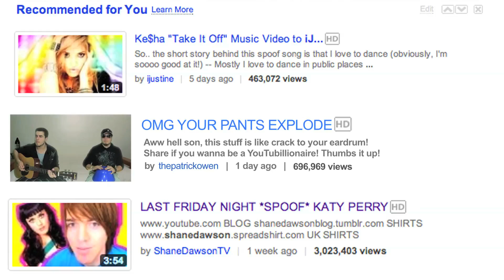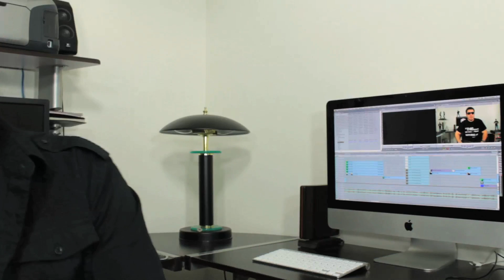Billionaire - Travie McCoy - (Music Video)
My first parody video called "Youtubillionaire".

Rule is - if you sing my lyrics the next time you hear the real song, you gotta share the video with a friend :P

This video is a parody of the official music video of this song. Absolutely no copyrighted content, audio nor visual, was used in this video. I created everything you see and hear in this video myself. I don't have mad Photoshop skills, so I engineered the thumbnail out of left over orange peels and some underwear I was going to throw out.

I make these videos to promote the songs they parody. And to boost my ego.

(* comment from them - YAY!!!)
Lyrics:

I wanna be a YouTubillionaire so frickin bad!

Getting views like I have never had

I wanna be on the front page of "Shows To Be Seen"

Smiling next to Shane and iJustine

Oh every time you check the site

My channels featured and you like

And all my updates are on time,
oh
I swear, your girl better prepare

When I'm a YouTubillionaire

Yeah I would have a show like StirFry

Be the YouTube Spotlight, What's Up Wednesday

What would WillDC say?

I'd try to do a Mystery Guitar Man skit

Full of cuts and loops and songs that would, showcase my talent

Shoot it up with all my babies like, Shaytard and Katilette

Be an ass and be cool like PhillyD and his bad chick

It's been a little while since I've heard from the Station

But I much prefer BlackBox TV and Joe Nation

Check it, I'd try to do what Michael Buckley did

Yeah, can't forget about me shootin

Everywhere I go you gonna see me be YouTubin'

And all my updates are on time, oh

Extra Mess

Bruno Mars and Travie McCoy Billionaire Official Music Video
Bruno Mars and Travie McCoy Billionaire Remix
Bruno Mars and Travie McCoy Billionaire Mashup
Bruno Mars and Travie McCoy Billionaire Cover
Bruno Mars and Travie McCoy Billionaire Live
I Want To Be A Billionaire Song
I Want To Be A Billionaire Official Music Video
I Want To Be A Billionaire Music Video
I Want To Be A Billionaire Video